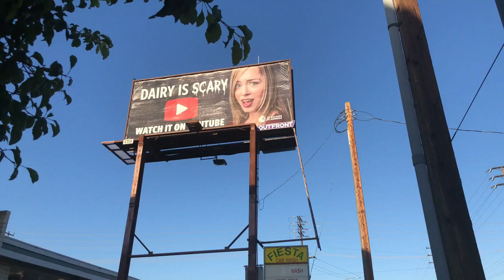Dairy Is Scary — Have you seen one of our 60 billboards in LA?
Watch Dairy is Scary on YouTube and register for our 21-Day Dairy Free Challenge